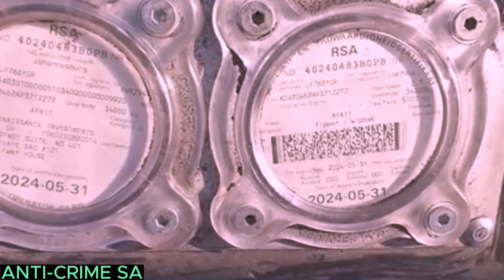HOW THIS THUG WAS CAUGHT | TRUCKS TORCHED | FOUND BATHING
This video highlights the recent incident of the burning of delivery trucks by arm suspects which are later comprehended by the police. LOCATION: SOUTH AFRICA